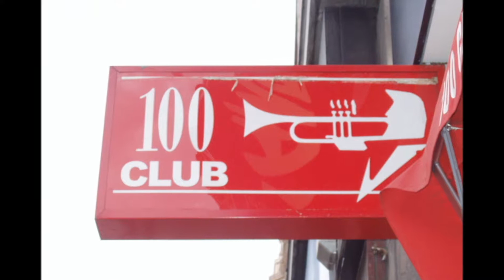The Oridnarys at the 100 club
The Ordinarys at the 100 club pictures 2007